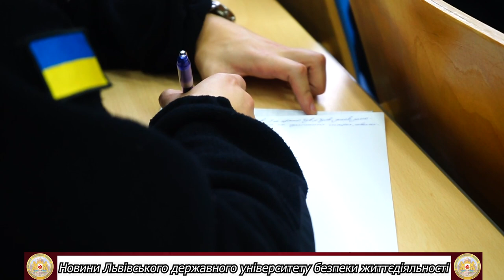Новини ЛДУ БЖД: 101 випуск